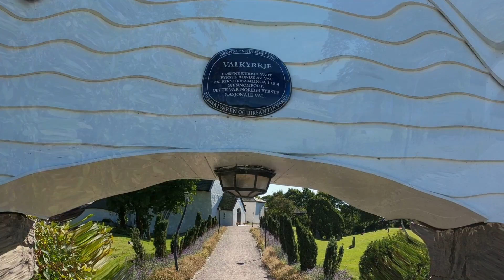Ogna kirke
Kirken ble bygget i 1250